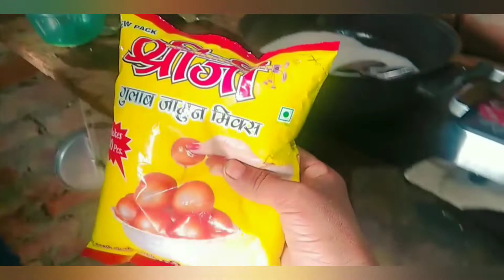एकदम परफेक्ट गुलाब जामुन बनाने का सही तरीका।।